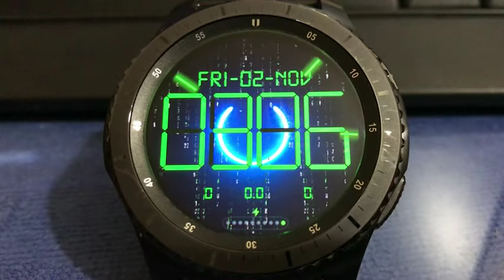GALAXY WATCH ANIMATED DIGITALLY YOURS 24H